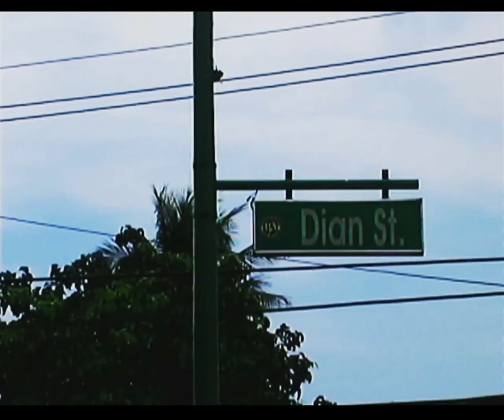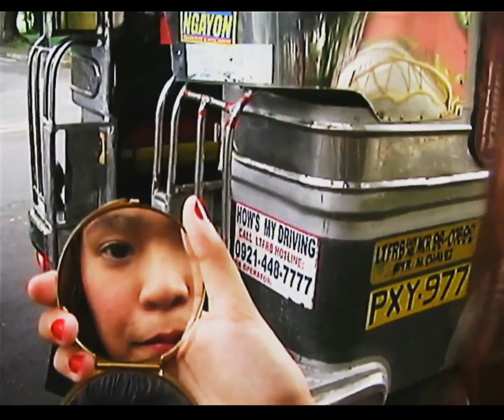UP DILIMAN SHOOT